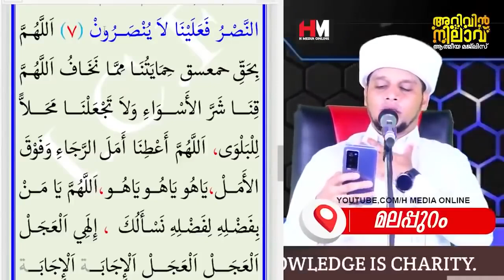സാധിച്ചു കിട്ടാത്ത ഏതു ആഗ്രഹങ്ങളും ഈ ദിഖ്‌റ് കൊണ്ട് സാധിച്ചു കിട്ടും | Safuvan Saqafi Pathappiriyam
Assalamualaikum,

Topic :-
സാധിച്ചു കിട്ടാത്ത ഏതു ആഗ്രഹങ്ങളും ഈ ദിഖ്‌റ് കൊണ്ട് സാധിച്ചു കിട്ടും
Arivin nilav
അറിവിൻ നിലാവ്
H MEDIA ONLINE
Ramalan Nilav
റബീഅ് നിലാവ്